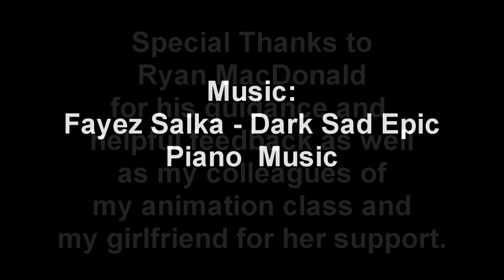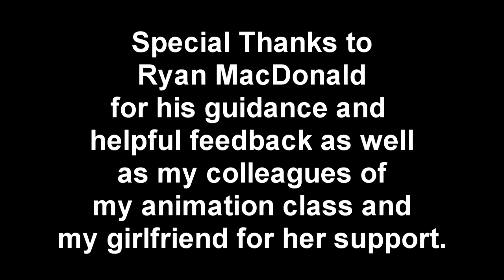Horror House [College 3-D Animation Project]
What I have here is something interesting. I recently passed my intro to animation 3-D class and this video here is what I passed in as a final project. What I decided to do for my final was to make some kind of a tribute to PT Silent Hills so I went ahead with a first person perspective in a dark creepy environment. Please note that this video isn't perfect. Not everything I did in my final project is perfect. I actually had much more planned for this piece, but due to only working on the college computers in the art department (Mac in the case) and time constraints, I was only able to fit in what I could and with the newly learned skills for Maya I obtained throughout class. I will come back to this and rework it in the future when I have the necessary equipment. So for now, this is what I came up with and passed my class with and I hope you all enjoy and feel free to tell me what you think, besides it looking kind of primitive.